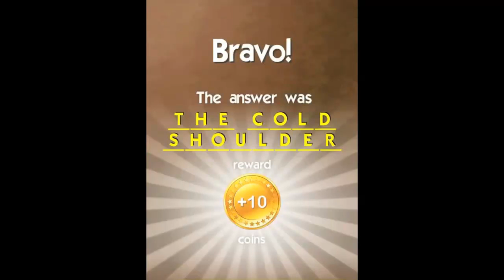What's the Saying? Levels 197